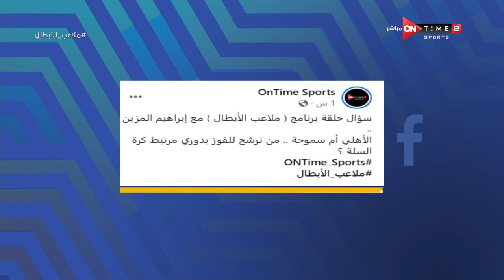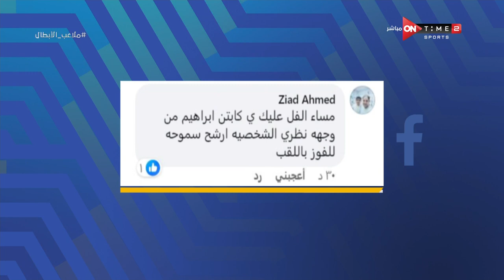ملاعب الأبطال - حلقة الأحد 26/11/2023 مع إبراهيم المزين - الحلقة الكاملة